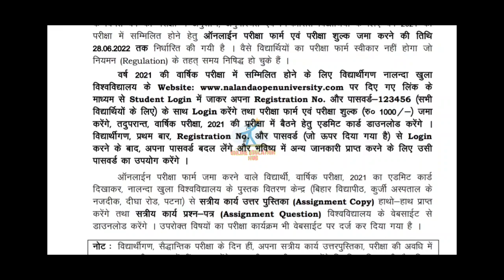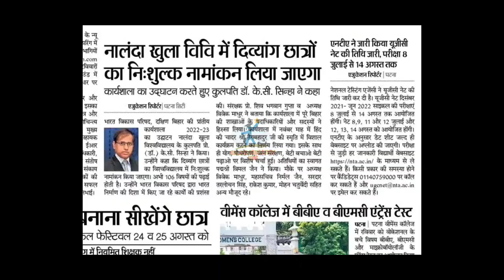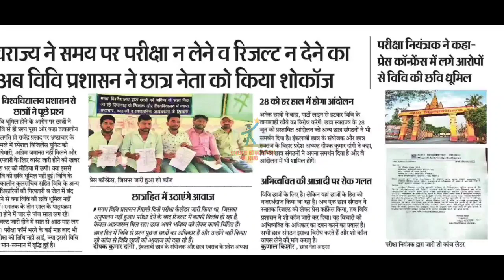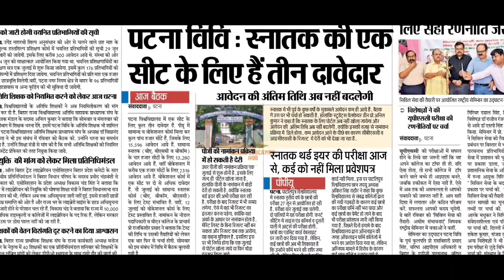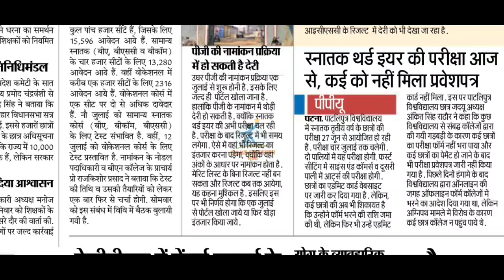biharnews Bihar All Universities Updates|LNMU|Patna & Patliputra University|TMBU|BRABU|VKSU|Ppu,BEd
Bihar All University Updates |VKSU,ppu,Lnmu, Tmbu,aku,Bihar bed,Latest news, MAGADH Admission Update, VKSU University Admission date Extended, LNMU University Admission Update 2022, Magadh University Admission, TMBU Bhagalpur University PhD Admission Update 2022, mmhapu BEd Exam,

patliputra university part 2 exam date
bihar university
all news
bihar_board_Exam_form_class 12th
bihar_board_Exam_form_Class 10th

Covid-19_Vaccination